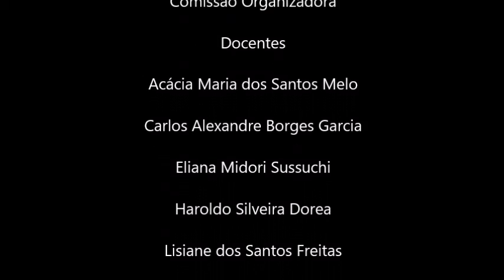12A_Prof. Marcionilo de Melo Lopes Neto - vídeo curto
Marcionilo de Melo Lopes Neto - Prof. MSc. do Departamento de Química - DQI/CCET/UFS.